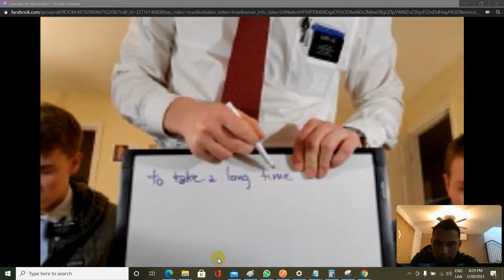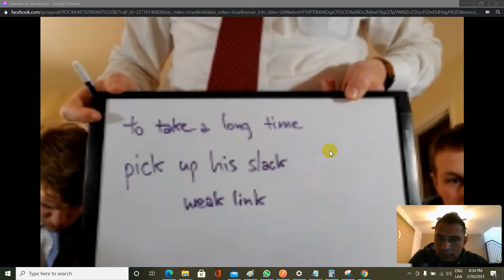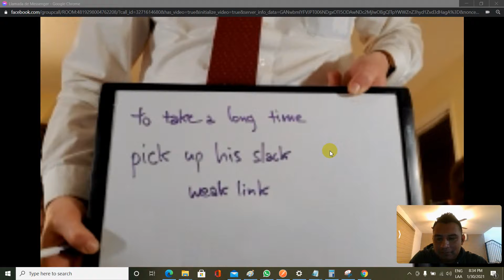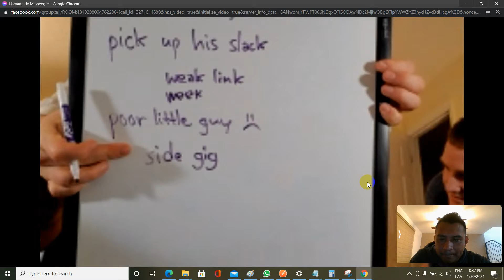English Conversation Video # 76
Videos Guardados xD, no los había subido. Creo que ahora estoy en mejor nivel xD... supongo :D
Toma una clase gratis en  la App de cambly para hablar con un nativo de estados unidos:
20 Minutos gratis:
código: CAMBLYMOGICA
10 Minutos gratis:
código: JUAN5855